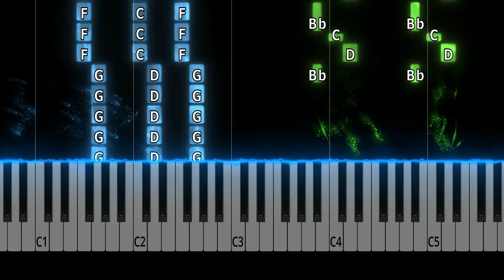Beautiful Things - Benson Boone - ADVANCED Piano Tutorial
This song is part of my "Advanced Piano" series. Arrangements in this series can use chords in both hands. If you are serious about learning piano, consider finding a piano teacher to help you develop good technique and music reading ability.